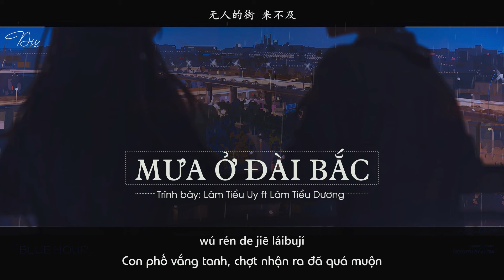[Vietsubᴸʸʳᶦᶜ] Mưa Ở Đài Bắc – Viên Tiểu Uy ft Lâm Tiểu Dương (台北的雨 - 袁小葳/林小羊)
Trans+time+des+edit: Biu